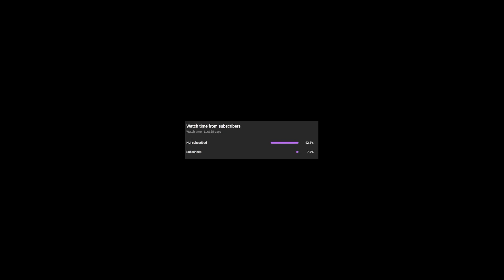Fallout 4, Ep 4